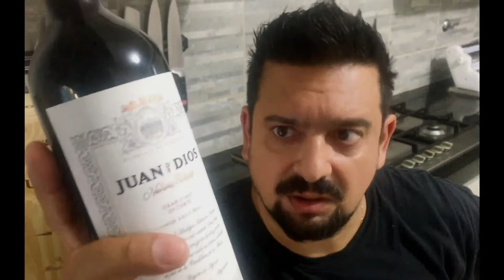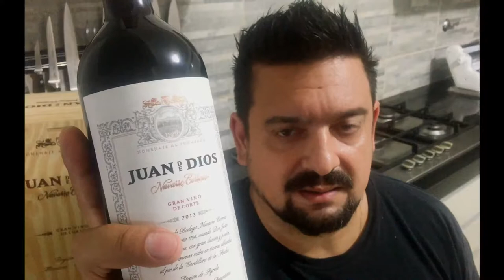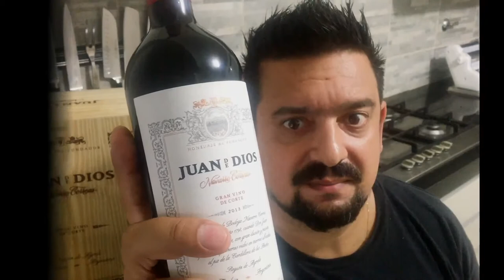Review: Juan de Dios - Bodega Navarro Correas